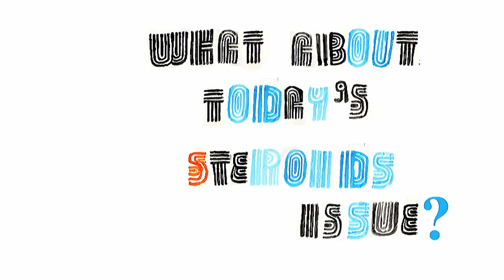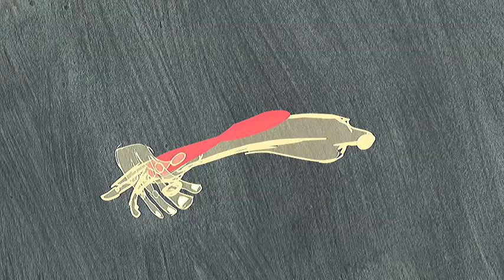Beyond Ellis D, Part 2: When a Ball Hits a Dead Bat, it Dies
The second short film from Beyond Ellis D ©, an enhanced ebook about ballplayer-turned-drug counselor Dock Ellis. Animated by Dan Stromberg. Music by Rademacher.
and Nook.

"If You Have An iPad, And You Like Good Things, Buy This Crazy Dock Ellis iBook"
                                                 —Deadspin

"[I]nteractive, hyperlinked words, video clips, voice-overs and terrific animated episodes"
                                                 —Kirkus Reviews

"As Donnell Alexander's fascinating new multi-media production Beyond Ellis D reveals, there was so much more to the man's complex life and career than just that acid asterisk."
                                                  —Dan Epstein, author of Stars and Strikes: Baseball and America in the Bicentennial Summer of '76